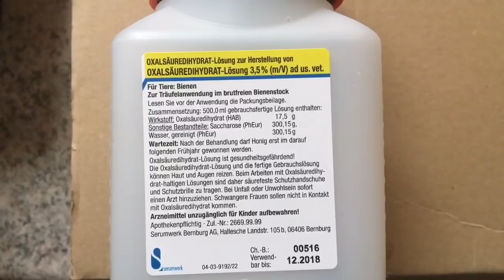Oksalik Asit Kış Uygulaması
Oksalik asit aslında çok masum bir asit türü değildir, fakat arılar oksaliğe karşı Varoadan daha dirençlidirler. Oksalik dozunda kullanılmazsa arıların koruma zırhını inceltir ve hastalıklara daha çabuk yakalanmalarına sebep olur. Arının ömrünü kısaltır. Bu sebepten oksalik asit kullanımı dozunda yapılmalı, abartılmamalı.